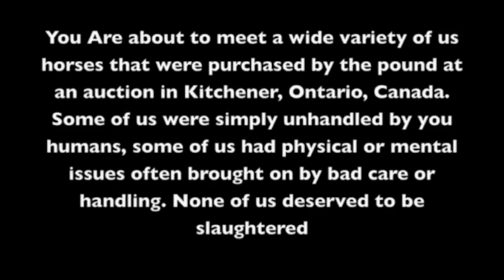Horse Slaughter please say NO! part1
You are about to meet a wide variety of us horses that were purchased by the pound at an auction in Kitchener, Ontario. Some of us were simply unhandled by you humans, some of us had physical or mental issues often brought on by bad care or handling None of us deserved to be slaughtered.

We are the lucky one, What about the rest? We believed that humans loved us, we feel betrayed. please try to help put a stop to this slaughter.